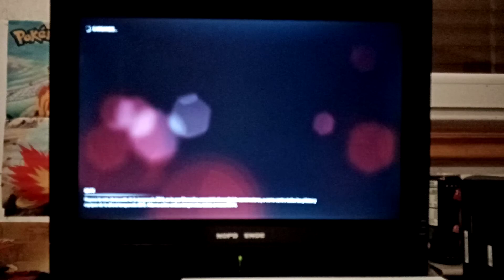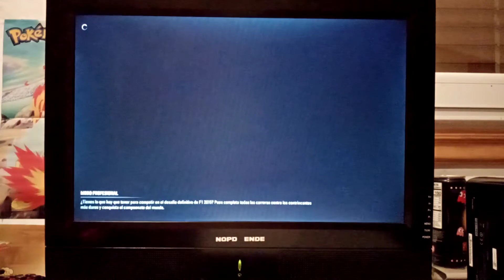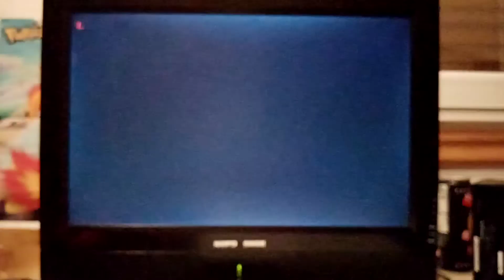Un día tranquilo jugando F1 2015 [Xbox One] | #2 | Mecastix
Pues hoy subimos otra parte jugando al F1 2015 que ya me apetecía , disfruten del vídeo y nos vemos en el siguiente ^^